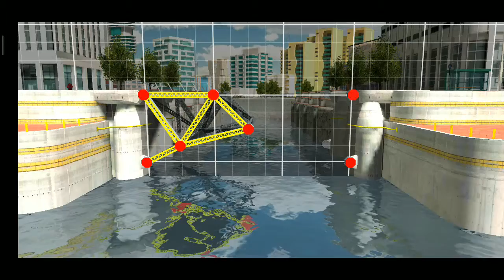Bridge Construction Simulator | Android Gameplay | Mobile Games | New Games | Viral Gundip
mobile games

 gameplay